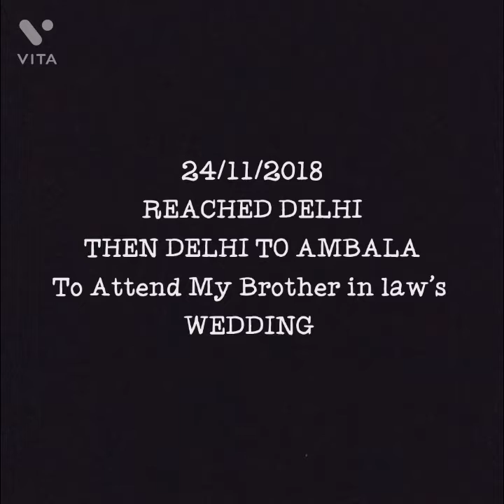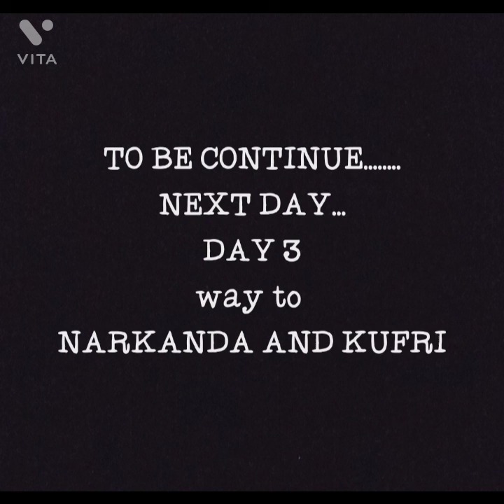OUR HONEYMOON DIARIES PART 1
3 years age plan cchilo na blogger hobo. tai vedio kom i acche. 😂😂😂